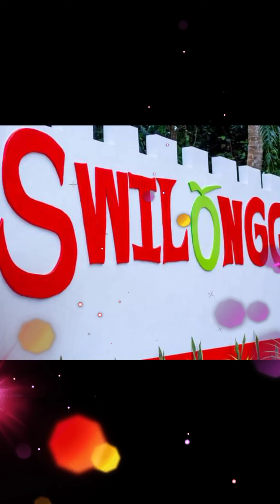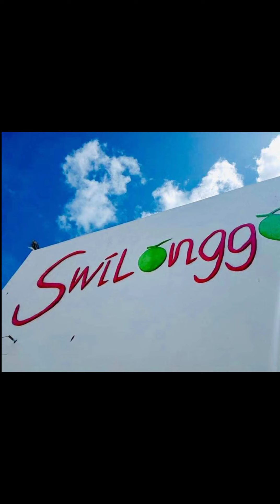Pamilya Eran Swilonggo Experience 2/6/2022